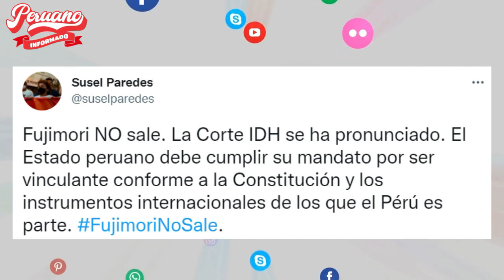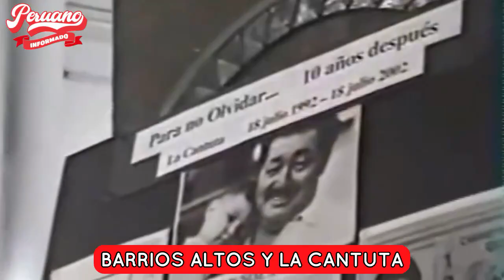SUSEL PAREDES SOBRE PEDIDO DE LA CIDH PARA QUE PERÚ SE ABSTENGA DE LIBERAR A FUJIMORI: “NO SALE”